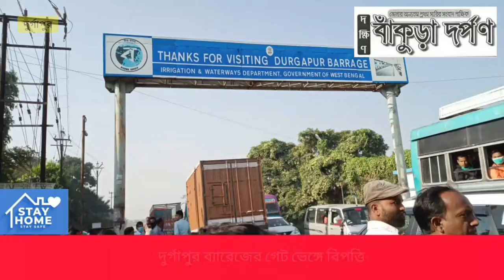BREAKING NEWS: দুর্গাপুর ব্যারেজের ৩১ নম্বর গেট ভেঙ্গে বিপত্তি। হু হু করে বেরিয়ে যাচ্ছে জল